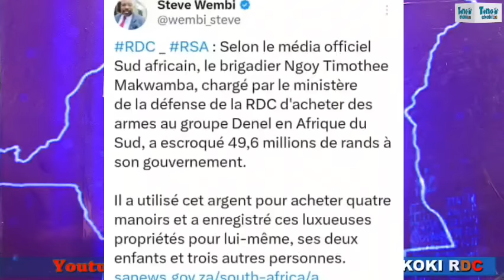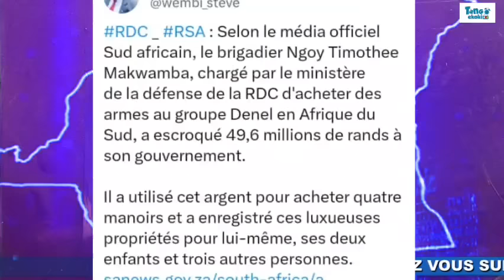C'EST FINI JOEL KITENGE TUÉ ?? MAKILA YA INNOCENT ? OÙ EST L'ÉTAT DE DROIT ? OK RÉVÉLATIONS GRAVES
RÉVÉLATIONS TROUBLANTES MAIS GRAVES